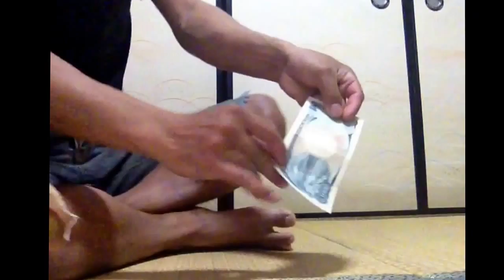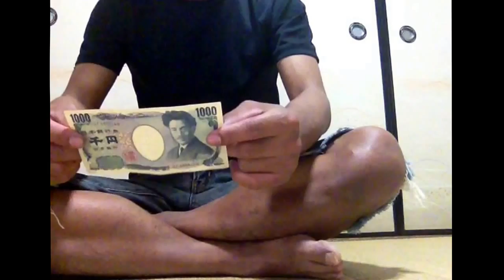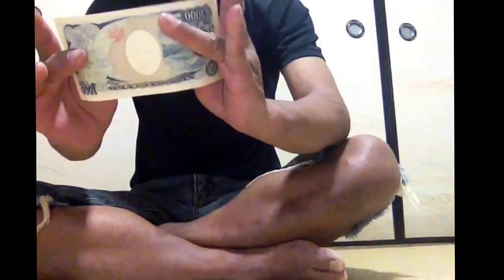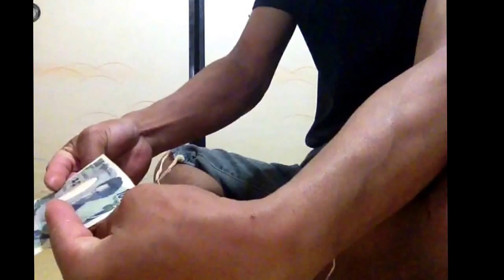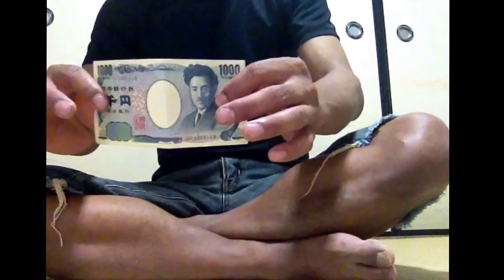Sulap uang melahirkan Dan triknya bahasa Indonesia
via YouTube Capture.sulap yang sangat sederhana,gampang dipelajari  dan sangat menghibur.